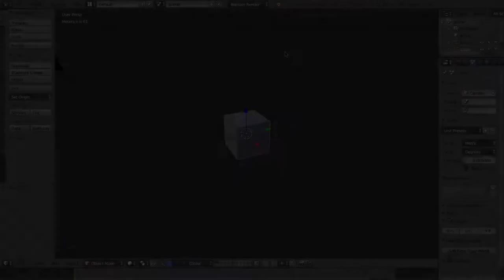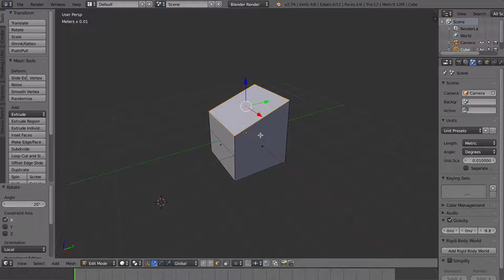Lucka 12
Rotera en yta